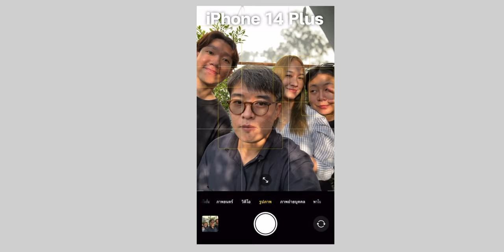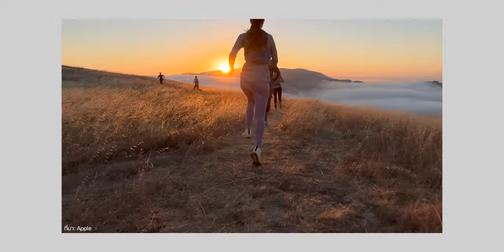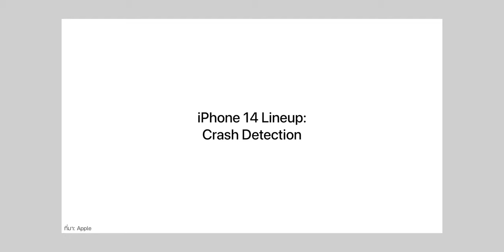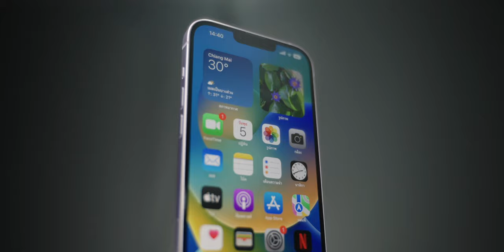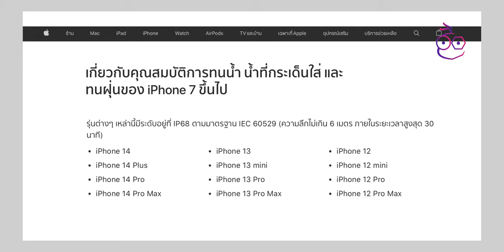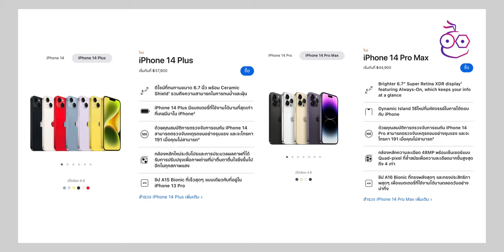iMoD 10 ฟีเจอร์ iPhone 14 รุ่นธรรมดา ที่มีให้ใช้เหมือน iPhone 14 Pro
รวม 10 ฟีเจอร์ ที่ iPhone 14 มีเหมือน iPhone 14 Pro ใครตัดสินใจเลือกซื้ออยู่ มาชมคลิปนี้ประกอบการจตัดสินใจได้เลย

00:00 - รวมฟีเจอร์ที่ iPhone 14 มีเหมือน iPhone 14 Pro
00:14 - เปิดตัว iPhone 14 สีใหม่
00:45 - กล้องหน้า แบบ TureDepth Camera
01:05 - วิดีโอ Action Mode
01:29 - วิดีโอโหมดภาพยนตร์
01:50 - โหมดกลางคืน
02:13 - การตรวจจับรถชน
02:47 - SOS ฉุกเฉินผ่านดาวเทียม
03:10 - แบตเตอรี่ใช้ได้ยาวนาน
03:36 - กระจกหน้าจอ Ceramic Shield
03:56 - การทนน้ำทนฝุ่นระดับ IP68
04:18 -  การรองรับ iOS
04:43 - ราคา
05:13 - รีวิว iPhone 14 Series

รีวิว iPhone 14 Plus จอใหญ่แต่เบา พร้อมเปรียบเทียบ iPhone 14 Pro Max และ 13 Pro Max

รีวิว iPhone 14 / 14 Pro Max ดีหลายด้าน ผมชอบ Dynamic Island และ Action Mode แล้วคุณหละ?

iPhone 14 มีกี่รุ่น เลือกรุ่นไหนดี รุ่นไหนเหมาะกับใครบ้าง?